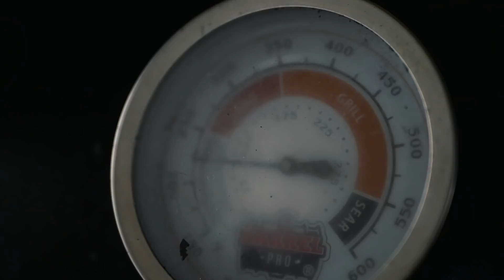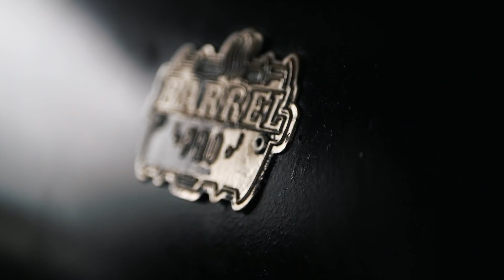Touched By REAL FILIPINO HOSPITALITY!